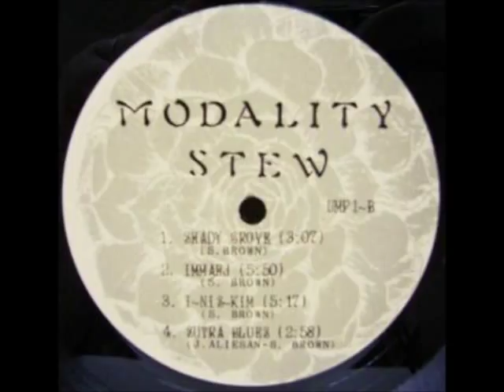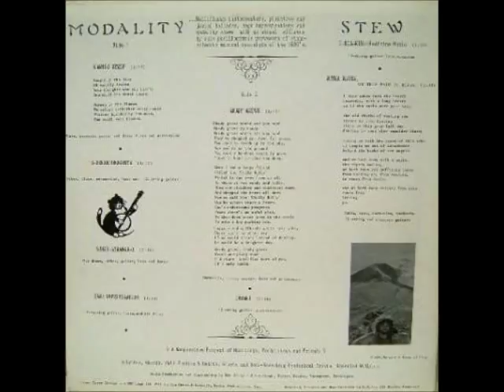Modality Stew [USA] - b_4. Sutra Blues.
Lp: Modality Stew, 1978 - Umbrella Media Production (private).
This band is related to Peace, Bread and Lang Band.